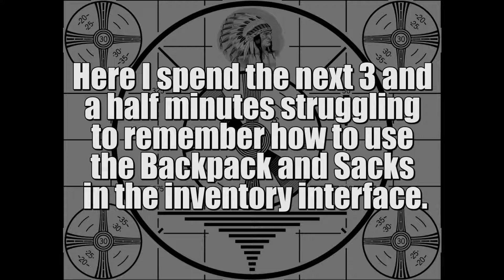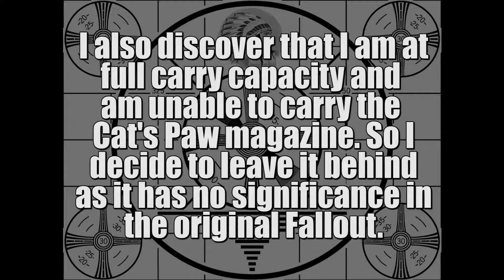Let's Play Fallout - Part 8: Recruiting Dogmeat, Poorly